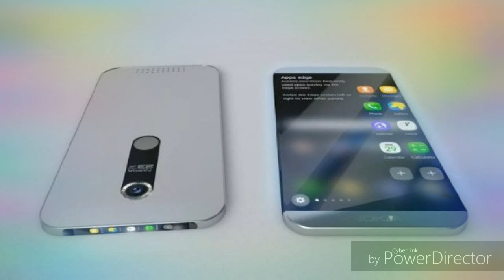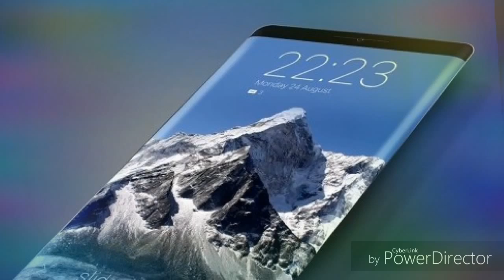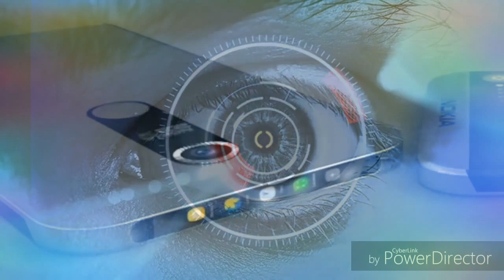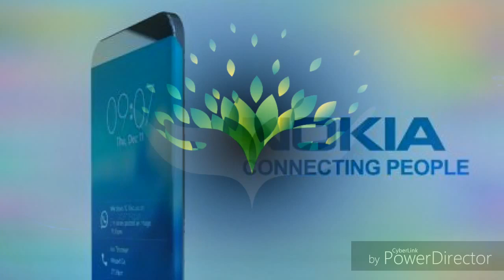Nokia Edge 2017 preview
All about Nokia Edge launching in 2017